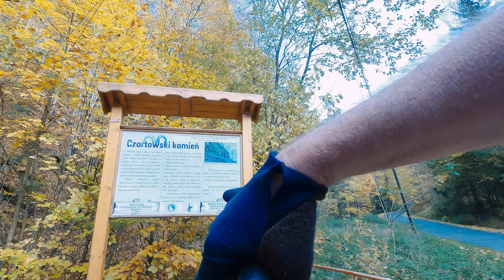W Górach Stołowych. Kudowa-Zdrój, Błędne Skały, Machov, Pstrążna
Interaktywne video z mapą, wykresami i możliwością pobrania śladu GPX z serwisu trassy.pl:

🔥 Podoba się? Polub, skomentuj, udostępnij ✅
👉 WIĘCEJ TAKICH FILMÓW? KLIKNIJ TU